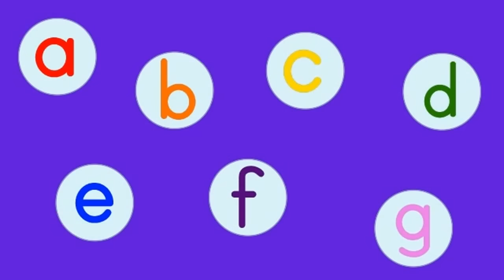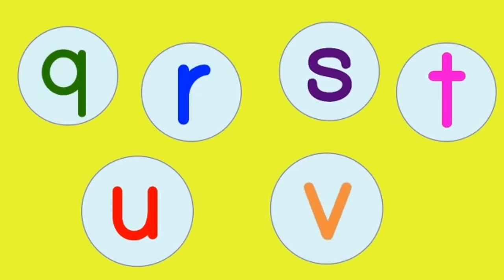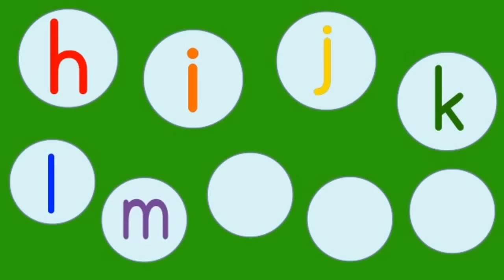The Phonics ABC Song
A phonics abc song with anchor words and pictures to represent the sounds of the letters.
Written and performed by A.J. Jenkins.
This is an ORIGINAL song written in 2010 - any copying is illegal.For free MP3s, worksheets and much more: